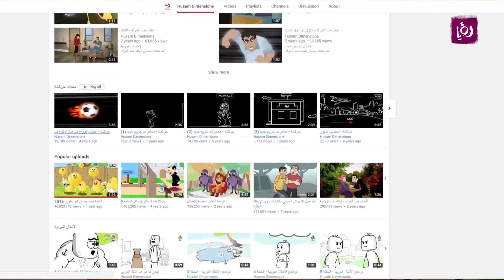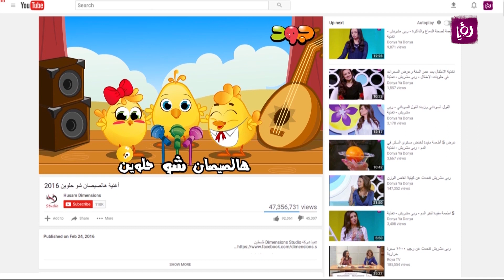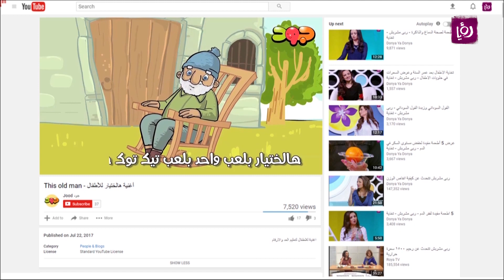صناعة الدمى في فلسطين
تقرير الزميلة منار الطل لبرنامج دنيا يا دنيا عن صناعة الدمى في فلسطين.